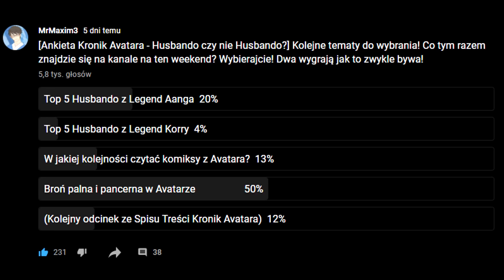Top 5 HUSBANDO z Legend Aanga [KRONIKI AVATARA]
👇 👇 👇 👉Co jest dokładnie w odcinku? Rozwiń opis po więcej! 👈 👇 👇 👇

Dawka kolejnej topki postaci, które dla niektórych są czymś więcej niż tylko postaciami... w tym wypadku HUSBANDO i to z Legend Aanga! Sprawdźcie jakie postacie z Avatara są uwielbiane przez damską część fandomu tego wspaniałego uniwersum! Zapraszam do nowego odcinka z Kronik Avatara!